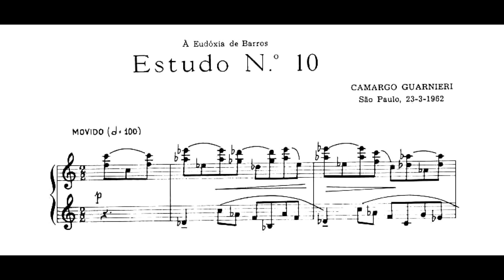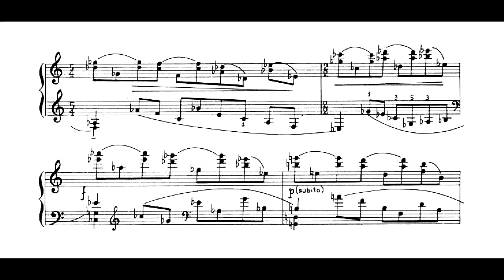Camargo Guarnieri - Estudo No.10 'Movido' (Eudóxia de Barros, piano)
Estudo No.10 'Movido', de Camargo Guarnieri, interpretado por Eudóxia de Barros, a quem foi dedicado.